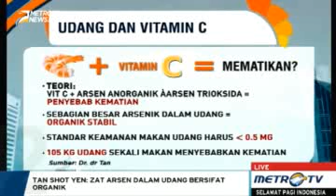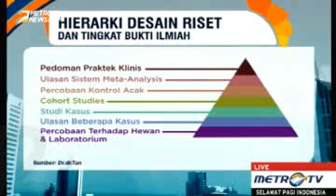Waspada penipuan info kesehatan